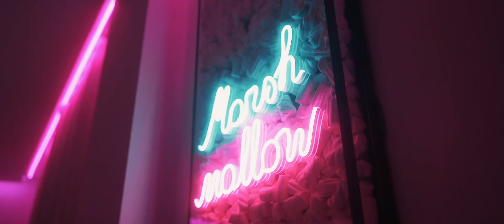Didy - Tik Tok feat. Mr Pablo ( Video Oficial)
PRODOTTO DA MAMACITA RECORDS
REGIA: Havax
Assistente regia: Nicola Robinelli
Makeup-artist: Timur Lattarullo - Timur Beauty
Hair Stylist: Gennj e Francesco Ficara per I.C.O.N. Italia
Stylist: Allison Fullin
THANKS TO:
Adidas / Luter/ Flavia Mardi/ Pink Memories / Salvatore vignola / Sartoria74 / Havanii  / Shein / LazyOaf / Happysocks / Crocs /
Impala skate / Radà / LaVue / Kyme
Props stylist:  Irene Castellett

DANCERS:
Saida noujoum
Martina valdes
Noemi janee
Jennifer González

LOCATION: ODSWEETHOTEL

Ringraziamento speciale a The Dome Milano

Didy - Tik Tok feat. Mr Pablo
( Diana Altagracia Gonzalez Pablo, Jhoan Carlos Rosario Nunez, Hector Luis Nunez Pablo)

PABLO
DIDY

tik tok tik tok (Didy)
Abre tik tok (uhhh)
Abre tik tok (abrelo)
Abre tik Tok (asi asi)
Abre tik tok (ay que rico)
Abre tik tok
Deja ver como lo mueve
Abre tiktok
Abre tiktok
Abre tiktok
Abre tiktok
Abre tiktok
Abre tiktok
Abre tiktok
Abre tiktok
Hicimo un party pa que vengan to
La mujere que muevan la chapa como lo hago yo
Uh uh
Que baje con la didy a rompe to
En Italia lo Pablo que ponen a sonà el dembow
Con mi flow salì a la calle y no se me llegò
Lo latino vuelto loco con mi numero en tiktok
Abre tiktok - toy que sueno como un kitipò
Por que?
Por que saben que lo tengo to
Toy que me proclamo la mata de mango
Porque solo viven tirando
Pero donde llego saludan mi coro
Normal que respetan mi rango
Abre tik tok
Abre tiktok
Abre tiktok
Abre tiktok
Deja ve como lo mueve queto ta pegao
Baje con tiktok ya yo toy colao
Pila e tema han tirao
Ello tan sofocao
Porque el dico mio
No lo han superao
Bajè con tiktok Eh eh eh
 y también con el pro pro pro
Nadie como yo
Ninguno como yo
Y tu loquera tuya ahora e de tiktok
Pila e palo toy tirando pa la lleca
Hablè col cirugano pa que tu mangue tu teta
E que el culo flojo de una ve se aprieta
Otro palo pa la dicoteca
Abre tik tok
Abre tiktok
Abre tiktok
Abre tiktok
Abre tiktok
Abre tiktok
Abre tiktok
Abre tiktok
Abre tiktok
EH PABLO
Utede tan sperando que uno hable
Pa depuè tede habla
Ya tu sabe
Una cosa e querer hace eso y otra cosa e
Nacer pa hacer eto
Dile flaco el coti
Abre tiktok ponlo a mover
La reina ta aquí papi ven ab
Tenero el apoyo de lo dj
Y tamo pegao como deve ser..
PABLO DIDY
Apàgalo pro pro pro